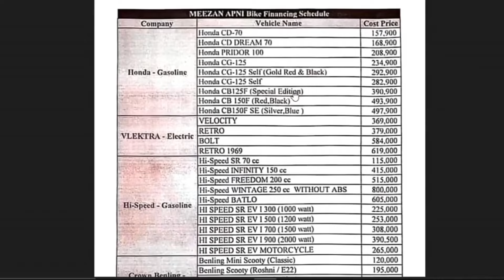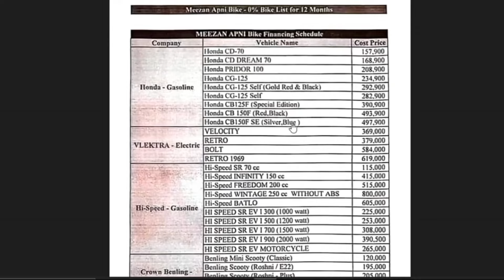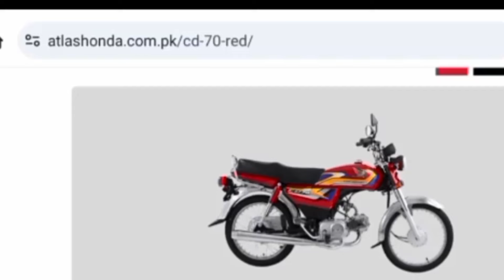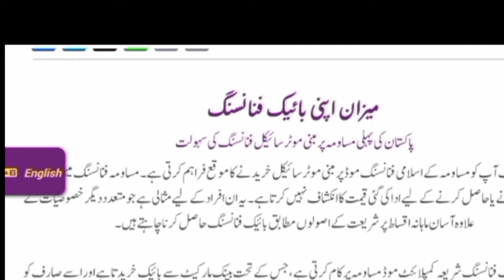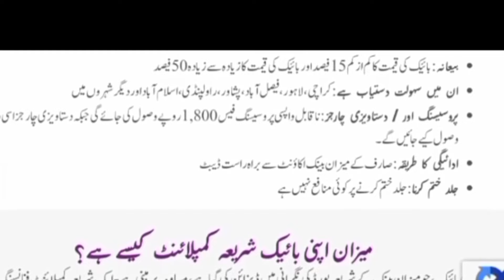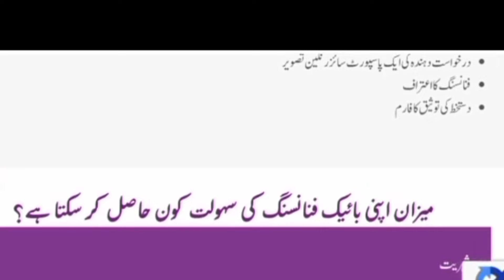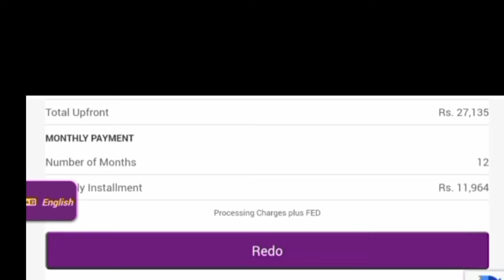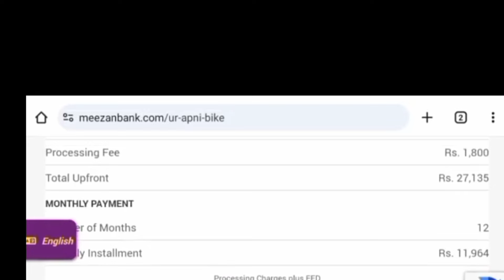Breaking News! Mezaan Bank Apni Bike scheme full details for govt employees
Meezan Bank Apni Bike Scheme Installment Plan 2024
Mezaan Apni Bike Scheme 2024 Eligibility Criteria
Minimum Income Requirements
Meezan Bank Bike Loan Calculator
How to Apply For Meezan Bank Apni Bike Scheme?
Visit the Meezan Bank website.
Download the application form.
Gather required documents (CNIC, photo, financing declaration).
Submit the form and documents at a Meezan Bank branch.
Wait for confirmation of your application.